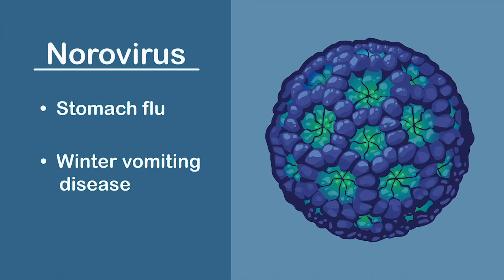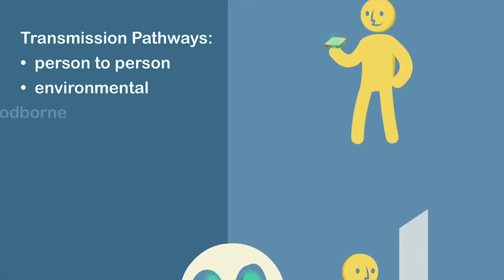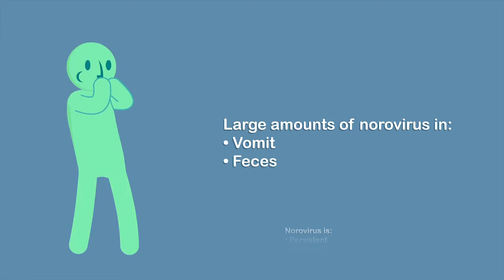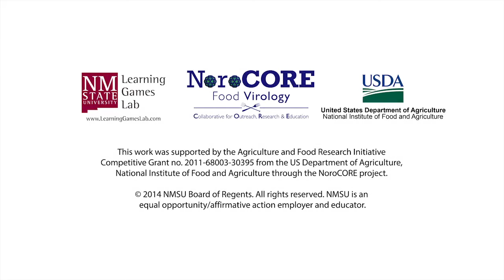Transmission of Norovirus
Noroviruses are the most common cause of foodborne illness, and this video demonstrates the ways noroviruses can be transmitted, as well as why the viruses are so good at it. Animations produced by the New Mexico State University Media Productions Team.